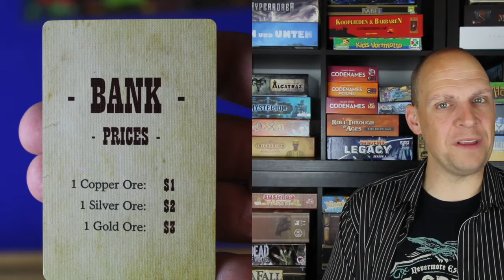Playing The News Ore some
The Happy Luza jumps from Hyper Loops to playing Ore-Some.

Hi everyone,

Today I want to talk a little bit about Hyper loops. A hyper loop is a proposed mode of passenger and freight transportation, that would propel a pod-like vehicle through a reduced pressure tube, that could potentially be faster than airplanes.

This new way of transportation would have a lot of advantages, like low power consumption, collision free, and immune to weather conditions. In 2013 Elon Musk described the Hyper loop as a cross between a Concorde, a rail-gun and an air hockey table.

This week in Amsterdam, the company Hyper loop one, unveiled a list of nine European routes it could develop for the hyper loop.

The first fully operational system is probably going live in 2021.

This week I am playing a game that is all about moving underground as well. But not as futuristic. This week I am playing the brand new: Ore-some.

In Ore-some, players are miners, and use dice and cards to make more money than their competitors. In each round, players roll their dice, and move along the tracks in the mine. You might want to end up on a mine tile that has your color, because it will give you double the amount of ore, when you start digging. But if your opponents know where you want to go, they might sabotage you, or push your cart away.

Once everyone is done moving, each players starts digging, and sell their ore to the bank, or, get even more profit, by fulfilling a contract.

Holding on to your ore can be costly, because there is a dexterity element to the game. Your cart can only hold as much ore, as you are able to stack. And should at one point something fall off your cart, you leave it on the tiles, for someone else to pick up.

The game is brand new and comes with some very nice components. My family liked playing it, the game is fast and there are some very fun cards that you can play. My son especially like Scraps the dog, who guarded his ore against thieves.

So that is: Ore-some.

My name is Dave Luza,